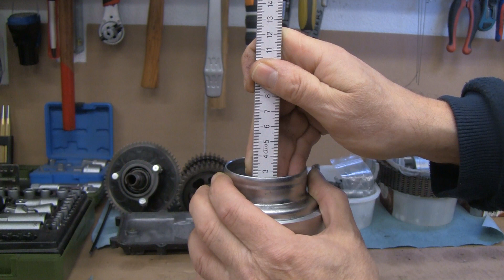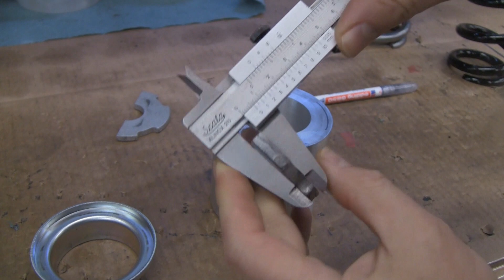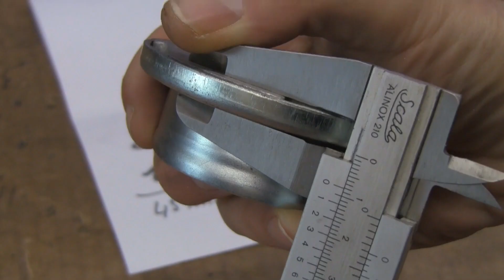Honda CRF1000 - Africa Twin -- Teil 6 -- Gabelöl - LKL - FB und Bremsen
Damit der Titel nicht zu lang wird hat der "AKüFi" zugeschlagen. Es geht also in diesem Film um diverse und verschiedene Dinge.
Ich drehe einen "Spacer" (Spannhülse) für die neue Feder des hinteren Federbeins. Dann machen Willi und ich einen Gabelölwechsel und wir schmieren das Lenkkopflager mal neu ab.
Danach werden die Bremssättel gereinigt, sowie das Hinterrad und die Kette etwas gepflegt. Jede Menge unterschiedliche Arbeiten, welche nicht unbedingt viel miteinander zu tun haben.

Euch ein frohes Fest und einen guten Rutsch ins neue Jahr.